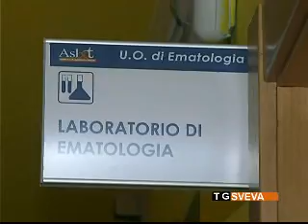Barletta: inaugurazione del reparto di Ematologia al "Dimiccoli"